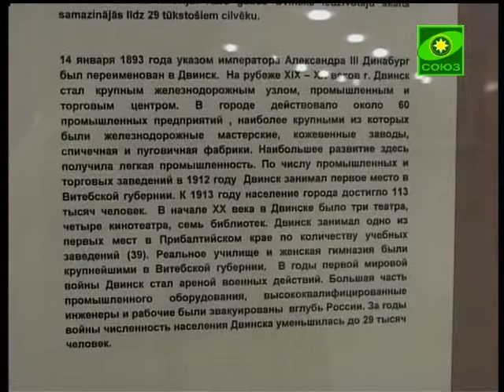Русский язык в Латвии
В Латвии продолжают обсуждать итоги референдума о предоставлении русскому языку статуса государственного. Напомним, в минувшую субботу граждане страны смогли выразить свое мнение по языковому вопросу -- и три четверти проголосовали против уравнения русского языка с латышским.